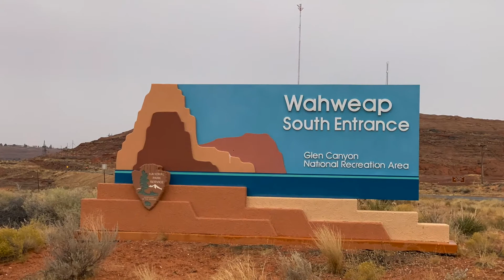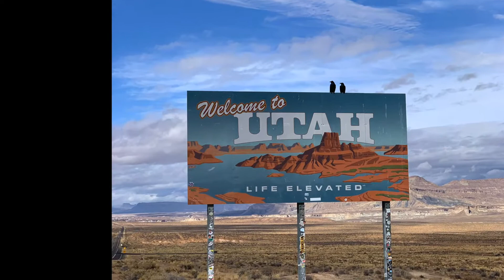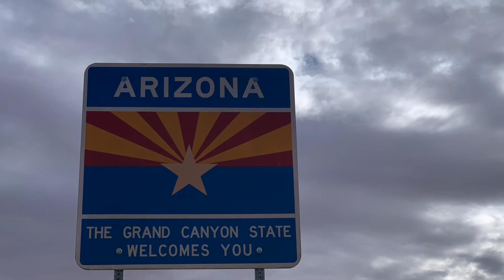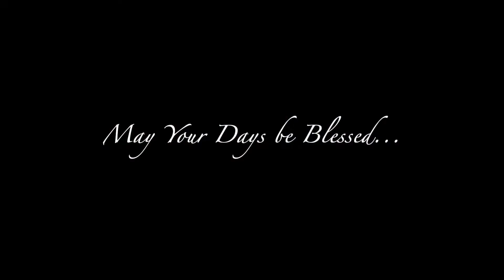Lake Powell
Maggie and I set out for Lake Powell to capture its radiant beauty. The forecast was for rain, and it did not disappoint, which added to the mood of the photographs. We visited Vermilion Cliffs, Lake Powell at Glen Canyon, and ventured into Utah to Lone Rock. On our way home, we stopped in Winslow, Arizona. It was a wonderful trip. Enjoy the video!